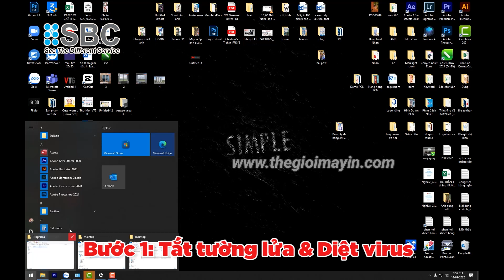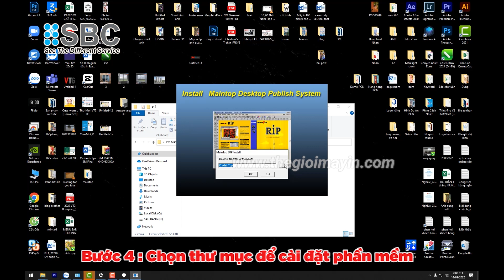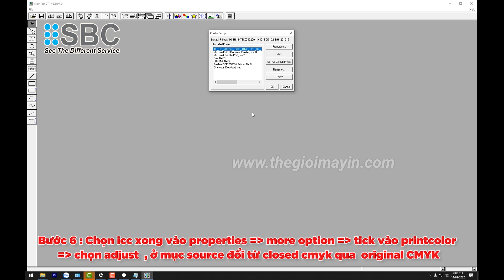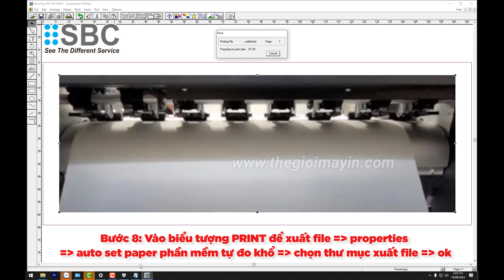Cách cài phần mềm Maintop trong 3 phút | Video chi tiết, dễ làm theo.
#4 Cách cài phần mềm Maintop trong 3 phút | Video chi tiết, dễ làm theo.
✥ Hotline tư vấn miễn phí:
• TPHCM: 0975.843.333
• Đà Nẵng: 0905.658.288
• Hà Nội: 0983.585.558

© Bản quyền thuộc về Công ty Cổ phần kỹ thuật số SBC